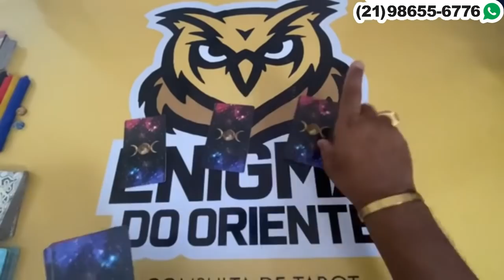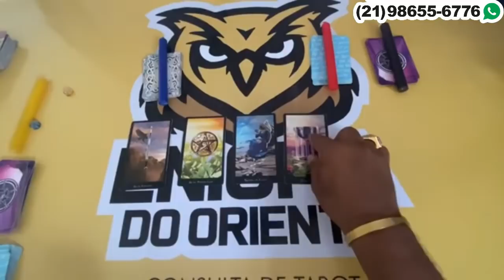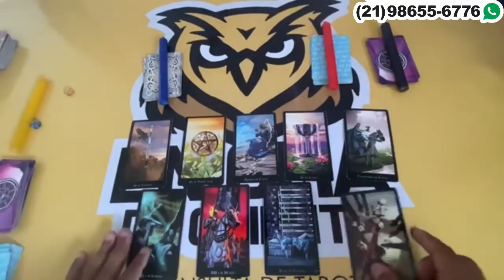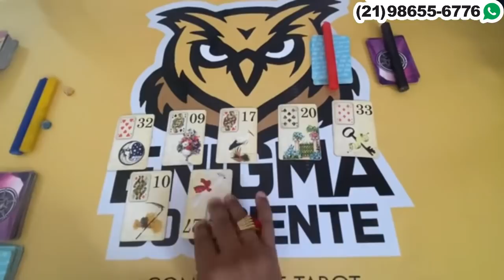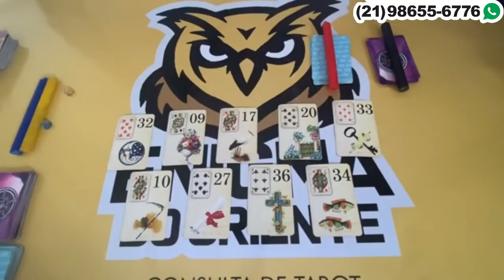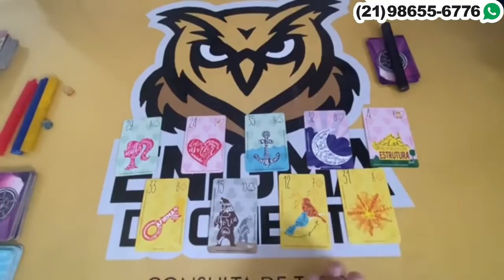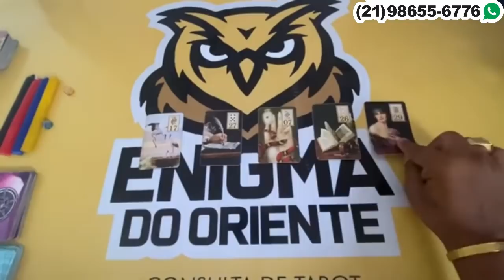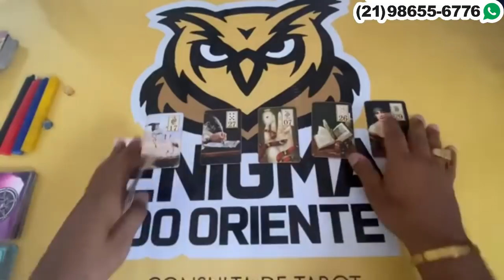ESSA PESSOA VAI TE PROCURAR? 🦉 TAROT DO AMOR DE HOJE! TAROT RESPONDE REVELAÇÃO! TAROT BRASIL DO DIA